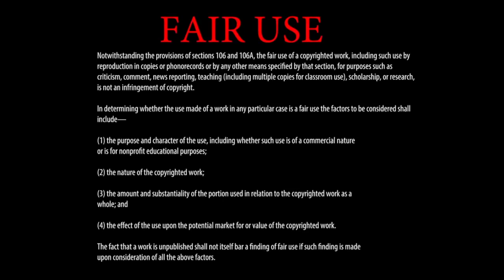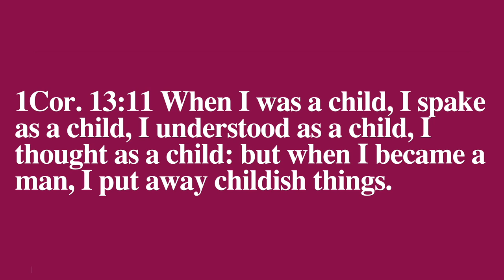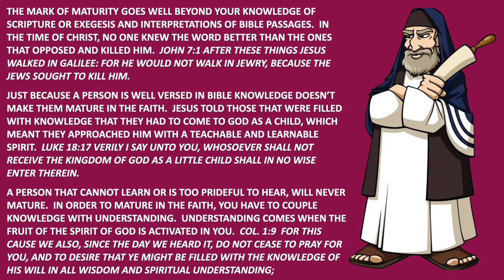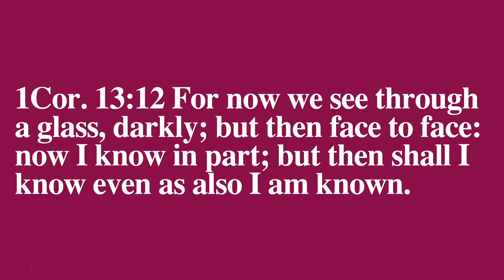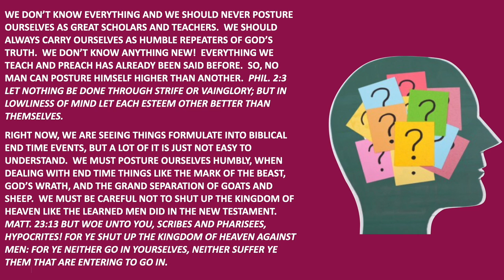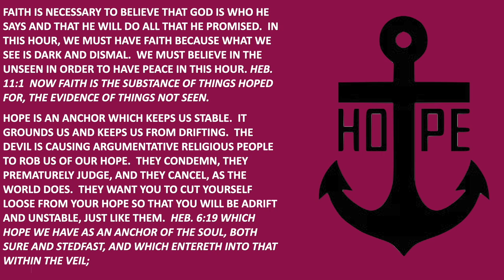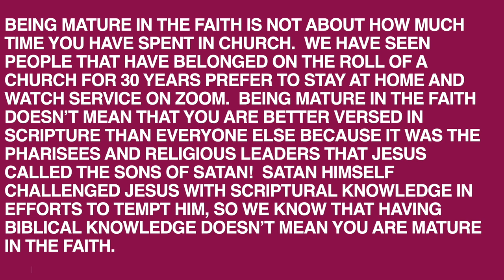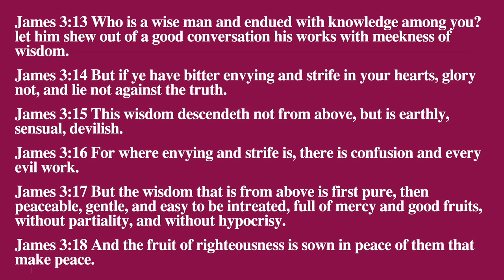End Time Maturity - A Message By G. Craige Lewis of EX Ministries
As the end approaches we must make sure we are behaving maturely in our Christian walk.  In this message, Pastor Lewis teaches what it means to be mature in the faith!